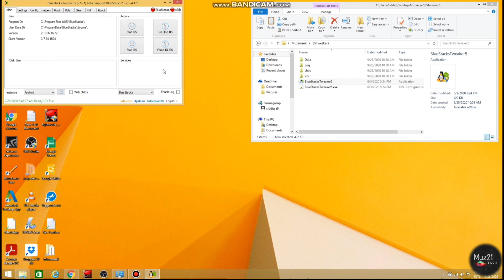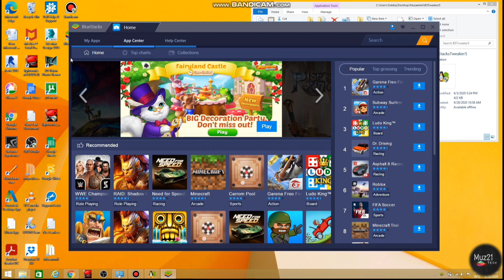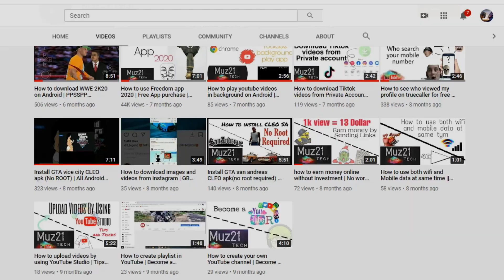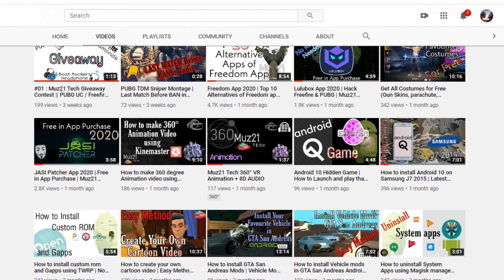How to root Bluestacks 2020 | Run root Apps on PC || Muz21 Tech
Hello Guys, In this video I'm gonna show you the how to root Bluestacks App on PC, This method is work for all Bluestacks version (Bluestacks 2, 3, 4..) ,
Then you can able to run rooted apps in your PC, You can also test your favourite rooted apps without rooting your phone.. ;)

turn on bell icon for getting more updates.

💰📲Free in App purchase apps | Use premium access and get unlimited coins (nd) cashes for FREE { Playlist }